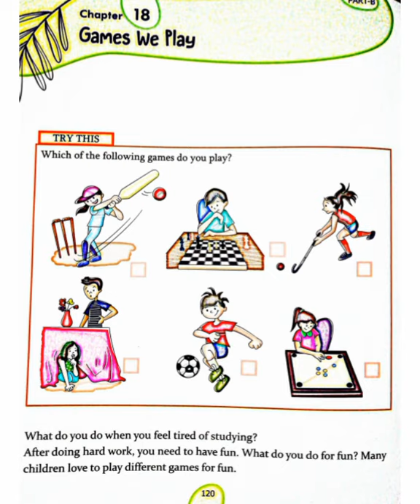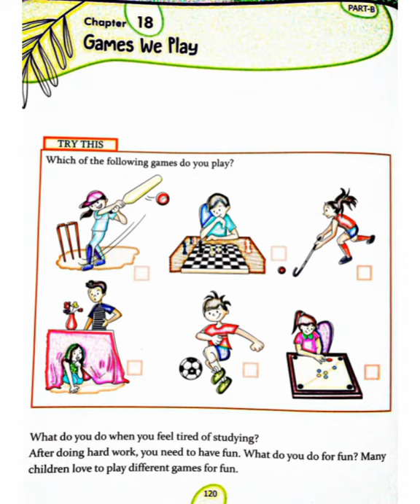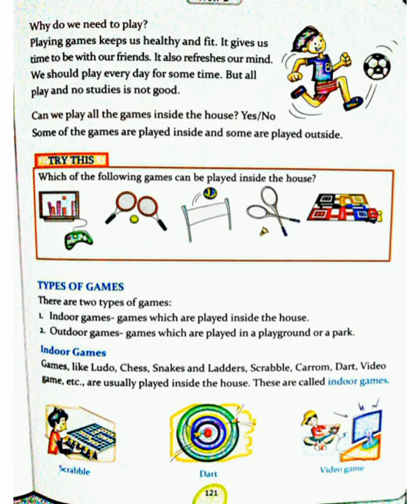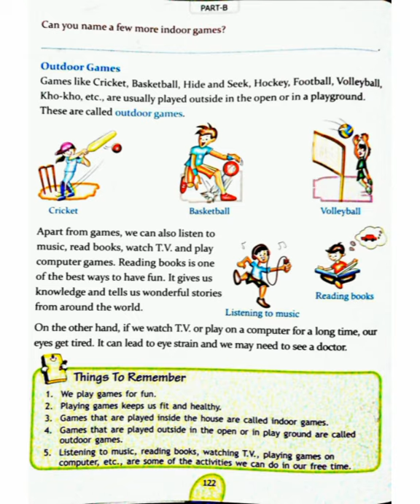E.V.S_Ch-18 ( Games We Play)_Class-ll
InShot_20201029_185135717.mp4